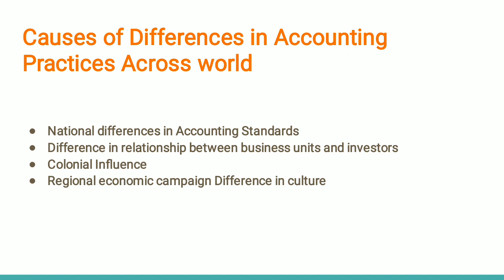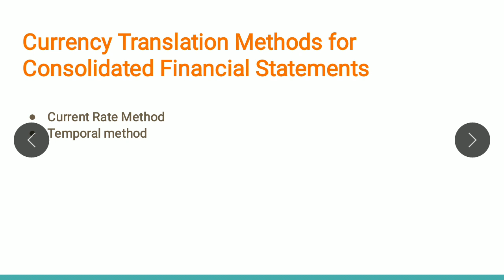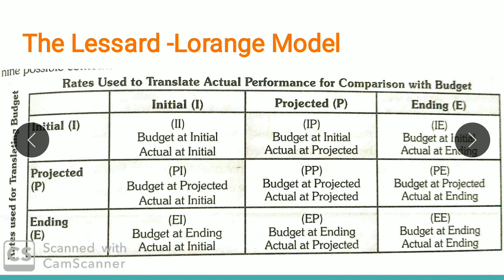Accounting Differences Across Countries part -2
here we cover Consolidated Financial Statements, currency Translation Methods & Lessard -Lorange model for bba students and BCOM students in simple language.